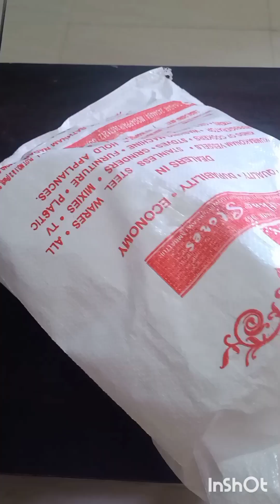what I bought for my kitchen/என்னுடைய கிட்சென் தேவையான பொருட்கள்/small kitchen/amazon meesho haul